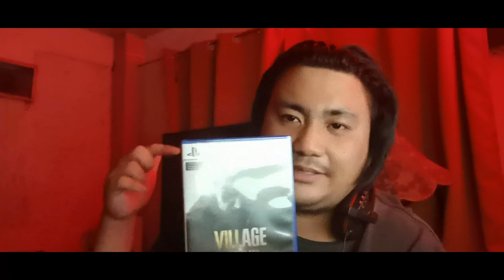Resident Evil 8 Village (Before you Buy) - DartgamerRV TV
(Spoiler Free)

Resident Evil 8 Village - Review

Follow me for more Live PS5 Gameplay, Vlogs, Unboxing, Tips and Tricks

Resident Evil 8 Village Gameplay